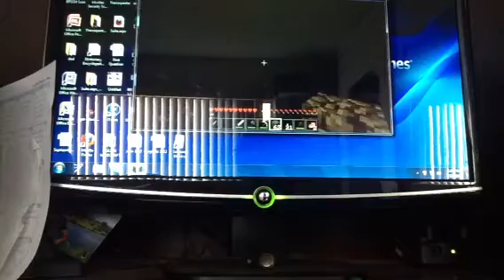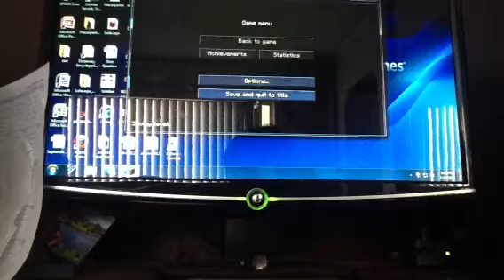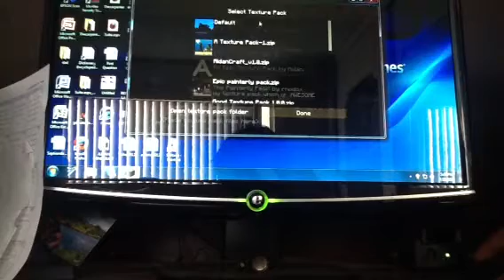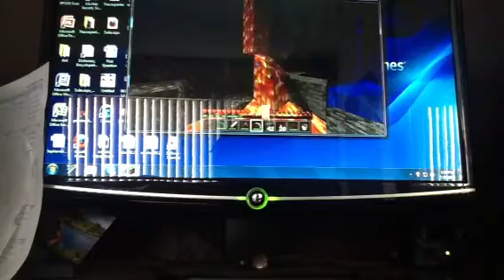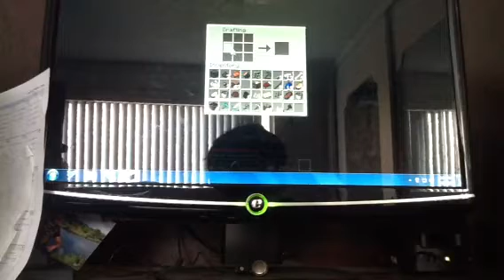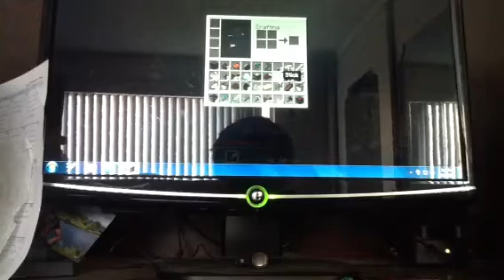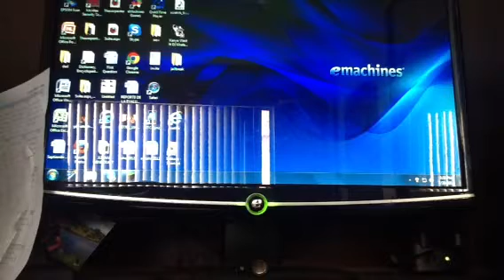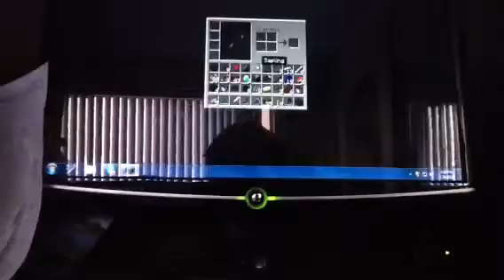Skelly adventures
My first adventure. ENJOY!